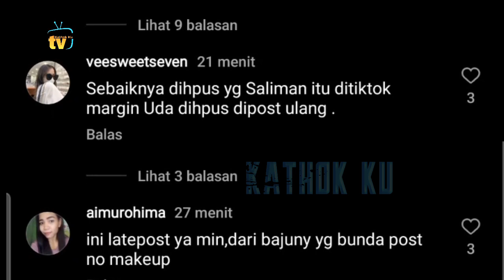Pantas Semua SAYANG, Attitude Lesti Gk Kaleng2❗️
Jangan Lupa: _
Thankz!!..